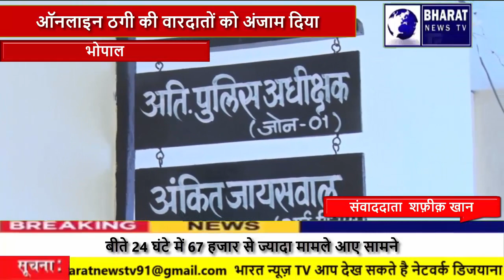भोपाल.-- पैसे डबल करने का झांसा देकर 51 हज़ार की लगाई चपत ##